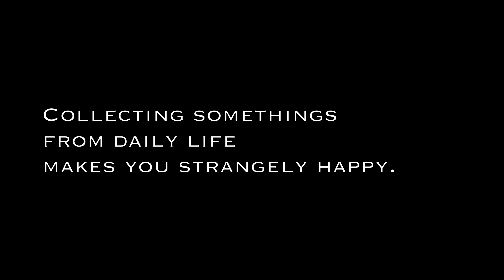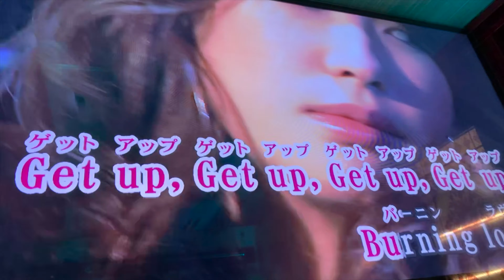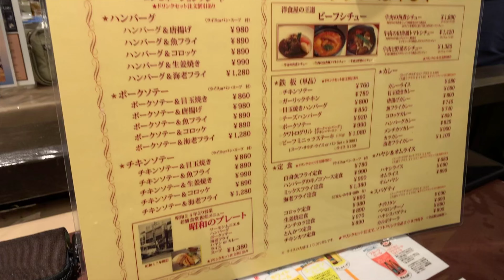［お散歩］休日はぶらぶら・写真友達と開催した初めてのカラオケ忘年会［20181229］